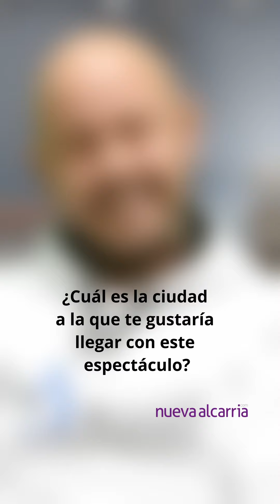Cortito y al pie Alberto Ballesteros